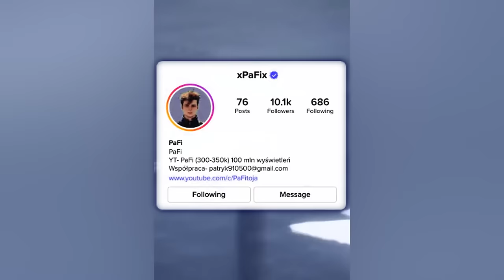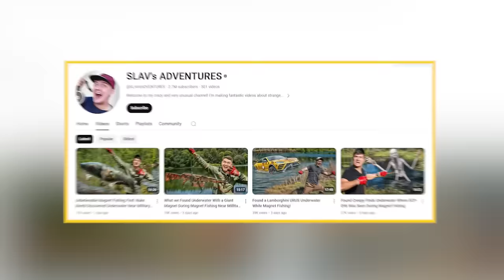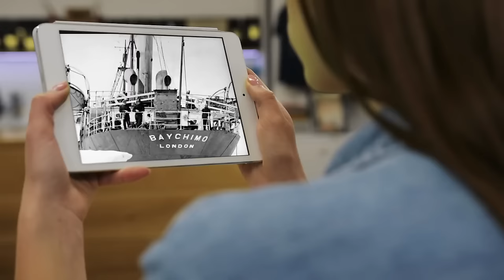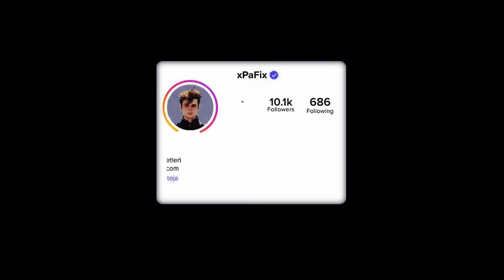To, Co Odkryli w Lodzie, Zszokowało Cały Świat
W mroźnych zakątkach naszej planety, lód ukrywał przez wieki niezwykłe sekrety – od niezidentyfikowanych stworzeń, przez starożytne artefakty, aż po przerażające spotkania. W tym filmie zabierzemy Cię w podróż do miejsc, które przez tysiąclecia czekały na odkrycie. Przekonaj się, co tak naprawdę kryje lód i nie przegap żadnego z tych zapierających dech w piersiach odkryć!

🔎 Oto, co znajdziesz w filmie:

Kosmita z Quebecu: W Kanadzie odnaleziono dziwne stworzenie przypominające obcego. Jednak, zanim zdołano je dokładnie zbadać, ciało tajemniczo zniknęło.

UFO nad Antarktydą: Zaskakujące nagranie ujawnia obiekt latający nad oceanem w Antarktydzie – czy to naprawdę UFO?

Yeti Złapany dwa Razy: Nagrania ukazujące Yeti w gęstym lesie oraz podczas grzebania w plecaku.

Kosmita z Serbii: Przekonujące, choć kontrowersyjne nagranie obcego, które zdobyło miliony wyświetleń.

Wikingowie i Ich Relikty: Fascynujące odkrycie rękawicy wikinga, które rzuca nowe światło na epokę wikingów.

Konie z Epoki Lodowcowej: Doskonale zachowane źrebię wymarłego gatunku koni jaskiniowych z Rosji.

Tajemniczy Wzór na Lodzie: Przerażający wzór na lodowej podłodze w Utah, który wywołuje spekulacje na temat jego pochodzenia.

Głowa Wilka: Doskonale zachowana głowa starożytnego wilka z Syberii – skarb dla naukowców.

Starożytne Lwiątka: Odkrycie dwóch doskonale zachowanych lwiątek z epoki plejstoceńskiej w Jakucji.

Moje Zamarznięte Spodnie: Kreatywna zabawa z mroźnymi ubraniami w Minnesocie, która zaskoczyła mieszkańców.

Yeti Złapany na Taśmie: Przekonujące nagranie Yeti w Himalajach, które wywołało kontrowersje.

Potwór pod Lodem: Kontrowersyjne wideo z głową potwora odkrytą pod lodem w Antarktydzie.

Przemykające Aligatory: Jak aligatory przetrwają zimowe warunki? Ciekawostki na temat ich przetrwania.

Prawdziwe Spotkanie z Bigfootem: Nagranie z Rosji rzekomo przedstawiające prawdziwego Bigfoota.

Narzędzia Wojownika: Starożytne narzędzia i strzały odkryte w Norwegii, które ukazują historię łowiectwa.

Ciosy Mamuta: Kontrowersje związane z wykopaliskiem kłów mamutów w Rosji.

Las na Antarktydzie: Odkrycie starożytnego lasu pod lodem w Antarktydzie, które rzuca nowe światło na naszą planetę.

Nowy Wirus: Ożywienie czterdziestoośmioletniego wirusa zombie – jaką przyszłość czeka ludzkość?

Bizon z Epoki Lodowcowej: Niezwykłe znalezisko czaszki bizona z epoki lodowcowej w USA.

Idealne Kule Lodowe: Tajemnicze, perfekcyjnie uformowane kule lodowe odkryte w Kolumbii Brytyjskiej.

Porzucone Poroże Łosia: Naturalne zjawisko porzucania poroża przez łosie w Kanadzie.

Starożytny Niedźwiedź Jaskiniowy: Doskonale zachowane szczątki niedźwiedzia brunatnego odkryte w Syberii.

Starożytne Narty: Odkrycie dwóch starożytnych nart w Norwegii – rzadki wgląd w historię narciarstwa.

Piramidy Antarktydy: Kontrowersyjna teoria o piramidach w Antarktydzie – czy są one ukrytym dziedzictwem przeszłości?

Ratunek Ptaków: Historia o uratowaniu zamarzniętych mew podczas burzy śnieżnej w Nowym Jorku.

Zamarznięte Zapadliska: Kontrowersje związane z zamarzniętymi zapadliskami metanowymi na Syberii.

Zamarznięty Lis: Tragiczną historię lisa uwięzionego w lodzie i próby jego ratunku.

Jezioro Zagłady: Unikalne jezioro na Antarktydzie zmieniające kolor – przyczyna tego zjawiska.

Gigantyczny Leniwiec: Odkrycie kości gigantycznych leniwców w Los Angeles – fascynujące znalezisko.

Mamut Yuka: Doskonale zachowane szczątki mamuta sprzed 39 tysięcy lat – odkrycie w Syberii.

Mamut Sapara: Znalezienie doskonale zachowanych tkanek mamuta w Rosji – niezwykle cenne odkrycie.

Lodowy Gigant: Kontrowersyjne znalezisko w Minneapolis – czy to mumia kosmity czy artystyczna instalacja?

🎥 Zobacz, co jeszcze czeka na odkrycie i podziel się swoimi myślami w komentarzach poniżej!